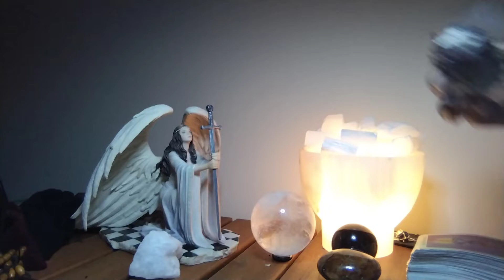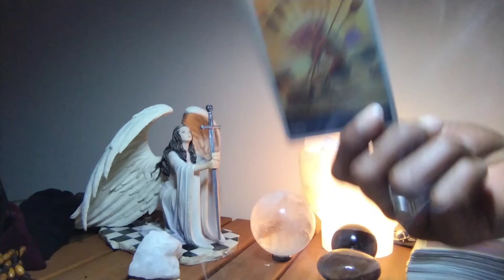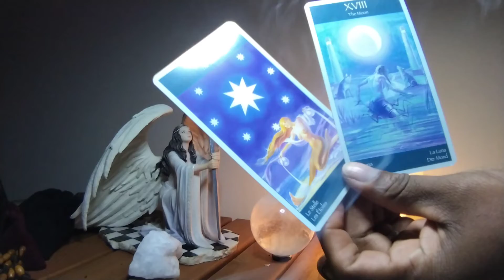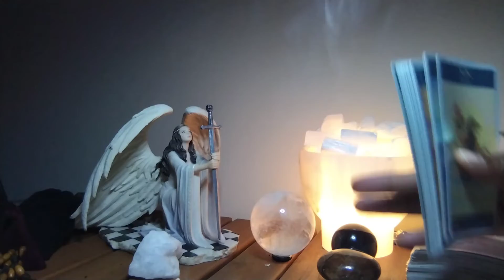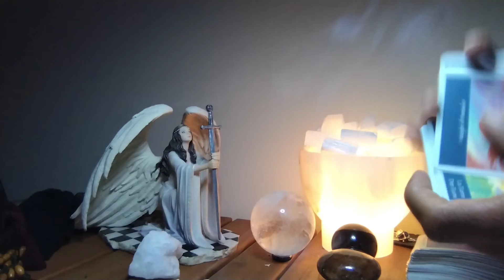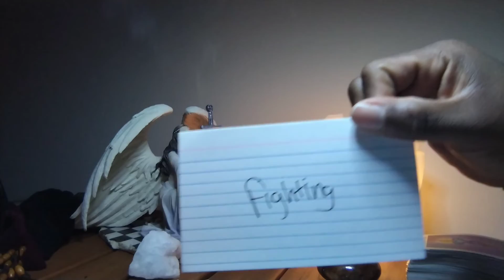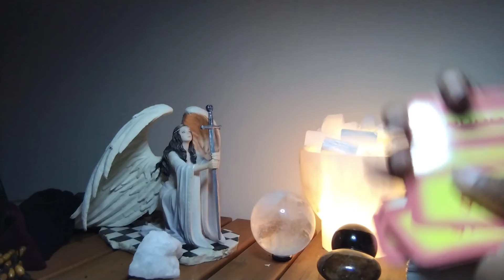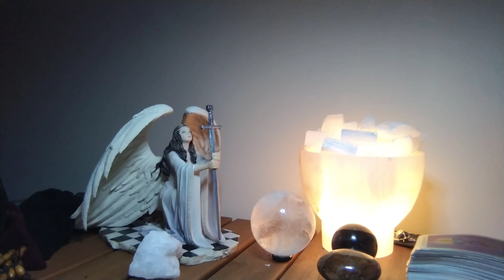The Person that is a cancer ♋ watching you move on in tears 😪